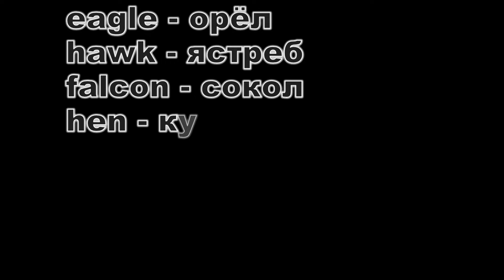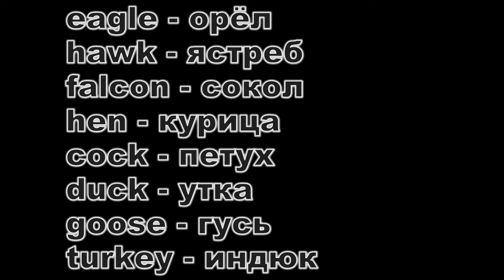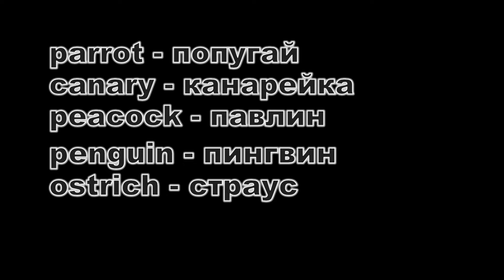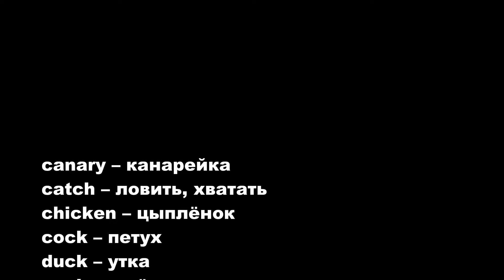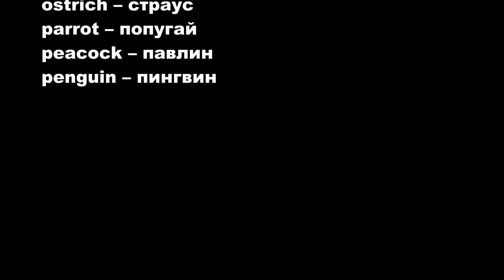E.E.E. Level 0. Lesson 12. Английский с нуля. Урок 12.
Курс английского языка для начинающих E.E.E. Essential English Elementary (Обязательный английский элементарно)